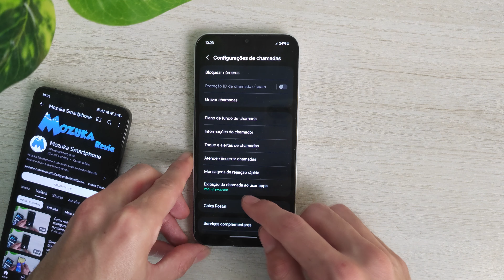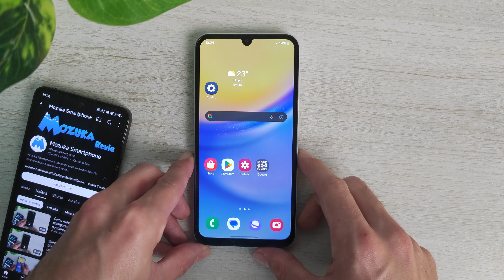Samsung A15 5G Como mudar a exibição de chamadas quando você está usando um aplicativo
Neste vídeo vou te ensinar como mudar a exibição de chamadas quando você está usando um aplicativo no Samsung A15 5G